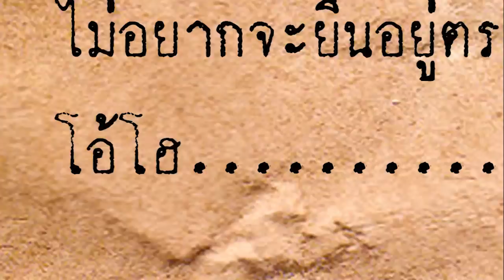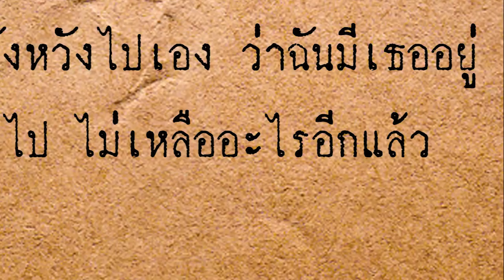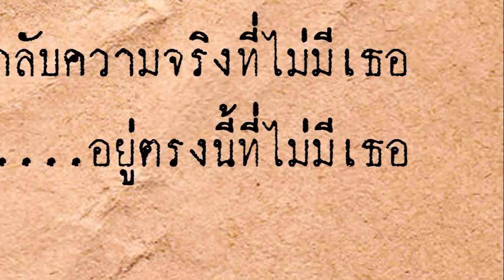The Studio Project - ความจริงที่ไม่มีเธอ [Official Lyric Video]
Official Lyric Video เพลง ความจริงที่ไม่มีเธอ
ติดตามงานใหม่ๆและ Link โหลด เพลงฟรีของเราได้ใน
ทำด้วยใจ ไม่ได้ต้องการเงินครับ

ส่วนคนที่อยากสนับสนุนเรา Download ใน iTunes
ส่วนคนที่อยากสนับสนุนเรา Download ใน Apple Music

Title : ความจริงที่ไม่มีเธอ
Artist : The Studio Project
Album : N.Y.U.Club - The 8th Anniversary Album
Original published on Sep 12, 2008

โลกมันเปลี่ยนไป ฉันก็เปลี่ยนไป
เปลี่ยนไปไหน ฉันไม่มี คำตอบ
ไม่รู้เป็นอะไร จะมองไปทางไหน
ไม่ถูกใจอะไรฉันสักอย่าง
ถ้าง่วงก็ต้องนอน แต่ฉันยังไม่นอน
ได้แต่หลอน ไม่รู้ว่าคิดอะไร
สมองมันไม่เดิน ก็คิดมากเกิน
เกินจนฉันไม่เข้าใจตัวเอง

อยากจะหนีไปให้ไกล ปลดปล่อยใจที่ยังไม่มีทางออก
ไม่อยากจะยืนตรงนี้ที่เดิม กับความจริง ที่ไม่มีเธอ. โอ้...โฮ
อยู่ตรงนี้ที่ไม่มีเธอ

เธอก็จากไป แต่ฉันยังไม่ไป ยังไม่ไปไหน สงสัยว่ารอเธออยู่
มันเกิดจากฉันเอง ก็ฉันหนะผิดเอง เกินกว่าเธอจะทนรับได้ไหว

ยังคงนั่งคิดไปเอง ยังหวังไปเอง ว่าฉันมีเธออยู่
ความจริงฉันเสียเธอไป ไม่เหลืออะไรอีกแล้ว...